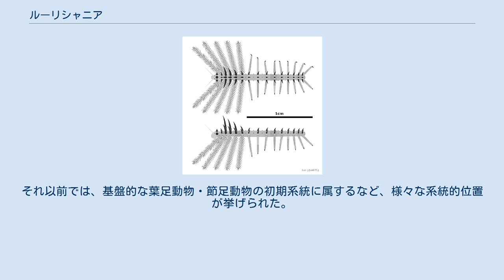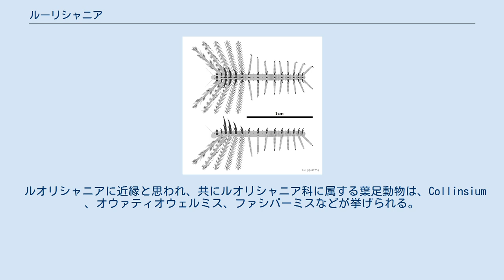ルーリシャニア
ルオリシャニア (Luolishania) は、カンブリア紀に生息していた葉足動物の1属。
澄江動物群に属するLuolishania longicruris によって知られる。
 全長は1.5cmほど。
背中には3列の棘が走り、体節に対応していた。
爪を具えた14-16対の葉足をもち、前の5対は長く発達しており、繊毛状の構造が並んでいる。
頭部には1対の単眼と触角を持つ。
繊毛を持った葉足と消化管の内容物に基づいて、濾過摂食者であったと考えられる。
 ルオリシャニアの汎節足動物における系統的位置は議論的である。
2010年代以降の多くの分岐学的知見では、ルオリシャニアはハルキゲニアなどの葉足動物と共に有爪動物のステムグループに属するとされる。
一方で、これらを独立した別系統の汎節足動物と見なす知見もある。
それ以前では、基盤的な葉足動物・節足動物の初期系統に属するなど、様々な系統的位置が挙げられた。
 ルオリシャニアに近縁と思われ、共にルオリシャニア科に属する葉足動物は、Collinsium 、オウァティオウェルミス、ファシバーミスなどが挙げられる。
Miraluolishaniaとして記載されたルオリシャニア科の化石は、ルオリシャニアのシノニムと見なされる。